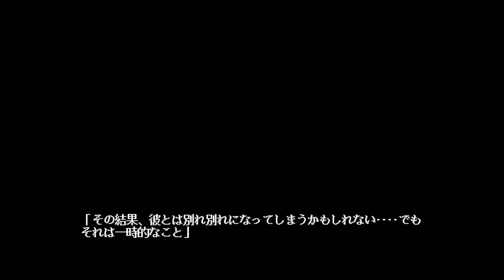#4 【END】DESIRE 背徳の螺旋 [？？？？編] 最終回！全ての真相がココに。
※アルバート編＆マコト編を終了した事を前提に進行しております。
　アルバート編及びマコト編をご視聴でないのであれば、まずはアルバート編とマコト編をご視聴する事をお勧め致します。
　ネタバレを多いに含むのでネタバレが大丈夫な方のみご視聴お願い致します。
デザイアの真相が明らかに。マルチナ・・・おっとこの先を言うのは止めておこう。
全てのシナリオを把握した時にこの作品の素晴らしさが判ります。
アルバート、マコト、ティーナ、マルチナ。その他全ての登場キャラクターも定めからはって感じなのかな。
背徳の螺旋、まさにこのサブタイトルに納得です。
今でもグッとと来る素晴らしき名作でした。

1994年7月22日にシーズウェア様よりリリースされた、マルチサイトシステム初搭載の名作アドベンチャーゲーム。
名作とあるだけあってその後、様々なプラットフォームに移植やリメイクをされている。
1998年6月5日には『DESIRE 完全版』としてWindows版としてリリースもしている。
現在でもDMM様でDL販売をしている。（OSの対応は各自で確認してほしい）
2019年12月27日にもニンテンドースイッチでリリースされており、現在でも人気のある名作アドベンチャーと言えるだろう。

【あらすじ】
グランチェスタ財団が無人島を丸ごと改造した研究施設「DESIRE」。
この施設ではあらゆる取材が拒否され、エコロジーベースの環境工学といった表向きの情報以外は一切公開されていない。
何故わざわざ無人島に建造したのか、そこで行われている研究の正体など全貌は謎である。
そのため様々な噂がまことしやかに囁かれているが、ついに取材が解禁され、1人の新鋭記者アルバートがこの島へ向かう。
弱小の自分が何故選ばれたのかを訝しむも、チャンスをものにする意欲を燃やすアルバート。
しかしDESIREの計画にとって、自分が最後のピースであることを彼はまだ知らない。

今回はDESIREの原作ともいえる、PC-9801版をフル実況を試みる。
当時の表現、16色で描かれた美麗なグラフィック、場を盛り上げるBGM、後が気になるシナリオなどなど…
名作と現在でも言われるDESIREの世界を堪能しようじゃないか！
1994年の作品の為、声優さんのVCは一切ございません。
シーズウェアさんの第3弾の名作アドベンチャーゲームです。

過去実況したEVE burst errorの実況です。

今ではプレイする事も手軽にいかないPC-9801シリーズ。
古めかしさはある物の今でも面白いと思うゲームを資料感覚で実況して残して行きたいと思っています。
今後も旧作・新作・名作・マニアックに限らず面白いものをガンガン公開していきます。

コメントに関して毒島からお願い！
ゲーム内容によっては過激なものが含まれる場合がございます。
コメントにドストレート文言は伏字などで記述をお願いします。
チャンネル維持にご協力お願い致します。

BGM・SE
Don’t be afraid!!